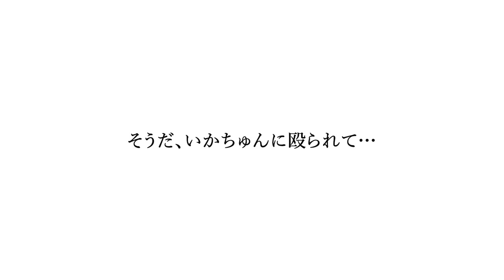【史上初⁉︎】ヲタ芸✖️VRの最先端映像撮ってきた！！！【YOASOBIメドレー】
本編はこちら👇👇
*会員登録（無料）が必要です

いかちゅんです！今回のVR撮影は初めてのことが本当にたくさんで刺激にもなったし、楽しかった！パフォーマンスをやる上での大切なこととか自分なりに学べたなーと思います🥺レベルアップに期待！
これを機に「生のヲタ芸も見てみたい！」て思ったそこの君！是非イベントで待ってます🫶

『ゼロから打ち師始めます。』は、ネタとガチの緩急を意識したサイリウムパフォーマンスチームです。
時には感動させ、時には笑わせ、時には驚かせる、そういった動画を作っていきます。

【メンバー】
＊PERFORMER
◆Clifford (siiic)

*siiic: しじま、いかちゅん、Cliffordの3名によるゼロ打ち内公式ユニット。ファンネームは飼育員 。

＊CREATOR
◆壊せ

＊MANAGER
◆しもつき